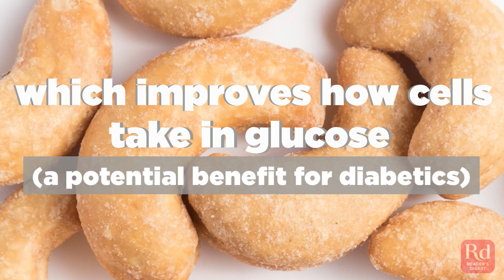Top 3 Healthiest Nuts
They may be small, but these nuts pack in a lot of essential health benefits.